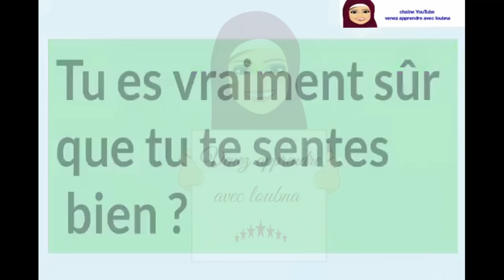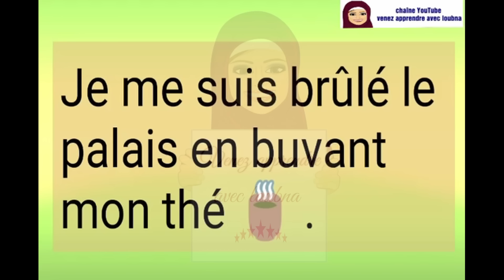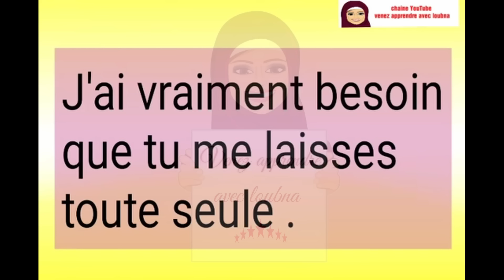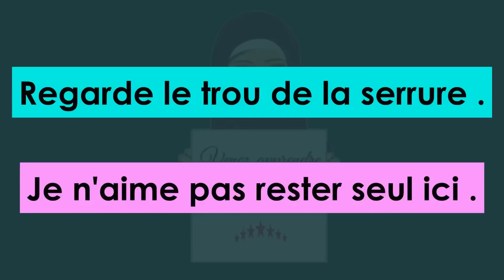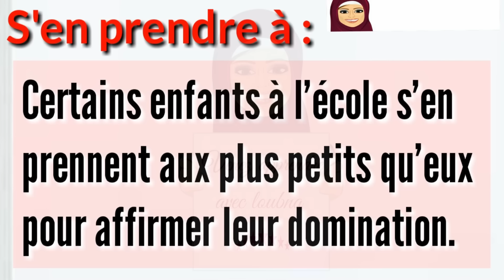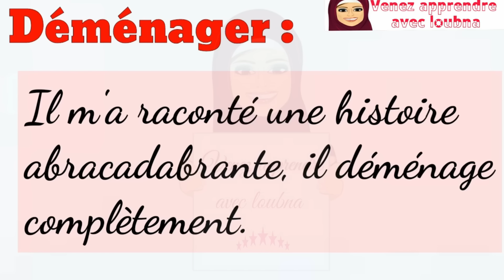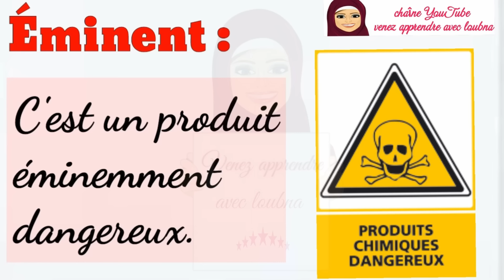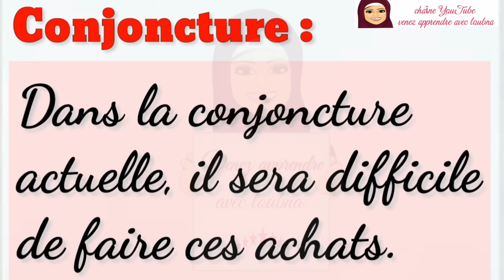المحادثة بالفرنسية للمستوى الثاني (بدون انقطاع)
هذه طريقة تساعدكم على متابعة الدروس على القناة بالترتيب ،يمكنكم اتباع الخطوات التالية ، علما ان دروس القناة مرتبة في قوائم التشغيل

، تشاهد حلقة من هنا و حلقة من هنا بالترتيب المقترح في كل سلسلة.

مع التركيز على النطق الصحيح ،و ذلك بتوقيف الفيديو و إعادة الجمل بشكل صحيح ، هكذا تنمي مهارة الاستماع لديك و التحدث في نفس الوقت.

 يوميا بأي ترتيب تريده (لا تكتب اي شيء من القواعد و لا تتعمق فيها)  فقط ركز مع الدرس، و افهم القاعدة جيدا ،و حاول أن تجعلها منطقية في عقلك، ثم في اليوم الموالي انتقل الى الدرس الذي يليه ،و بعد انهائهم أعد من الأول بنفس الطريقة.

4) نفس الخطة تتبعها مع دروس سلسلة la conjugaison ثم اختم المستوى الأول بدرس la dictée.

5) بعد هذا تكون جاهزا للانتقال إلى دروس المستوى الثاني على القناة، و هنا تتابع سلسلة الجمل الأكثر استعمالا في الحياة اليومية
،سواء بالترتيب الموجود في السلسلة ،او حسب ترتيب انت تريده ، ثم تنتقل الى سلسلة التحدث الخاصة بهذا المستوى

بالتوفيق للجميع